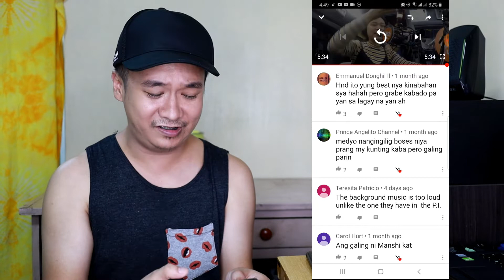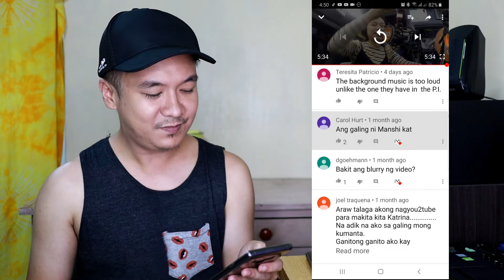Katrina Velarde - All By Myself (Wish USA) | Reaction | YongBaeTV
Camera/s I used in my videos/vlogs: Canon EOS M50 | DJI Osmo Pocket | GoPro Hero 5 | Samsung Galaxy Note9
Video editor: Cyberlink PowerDirector Ultimate 15
Microphone used in Music Covers: Blue Yeti
Vocals Edited thru Audacity
Comment down your suggestions to make my videos and vlogs better :) thank you! :)
YongBaeTV | YongBae | Yong Bae | Yong Bae TV